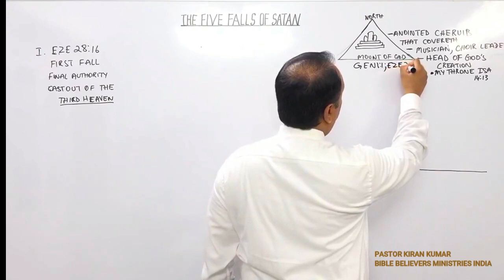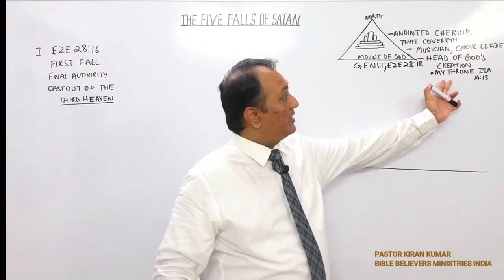LUCIFER WAS A COVERING CHERUB